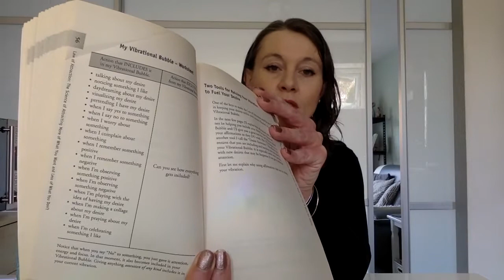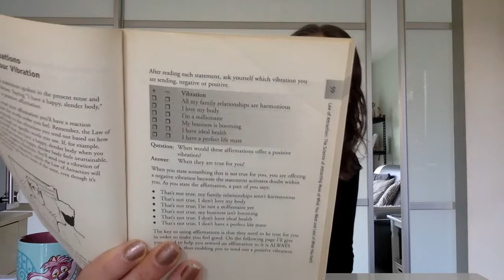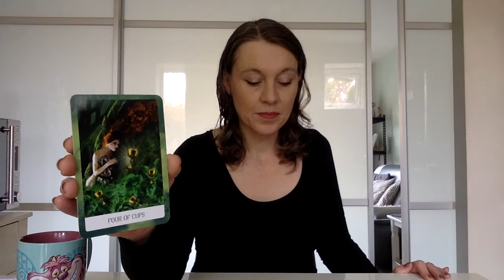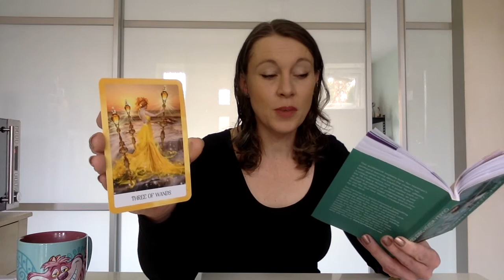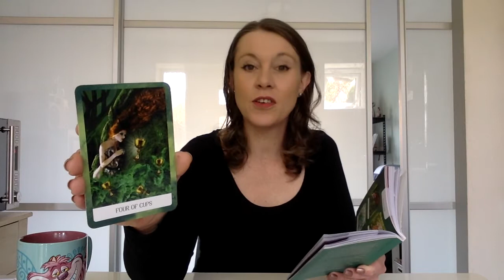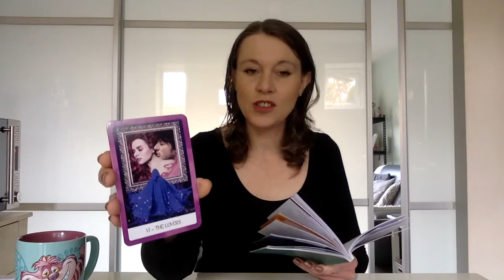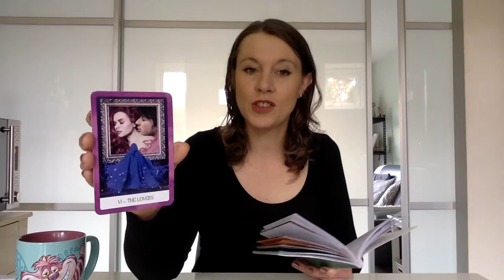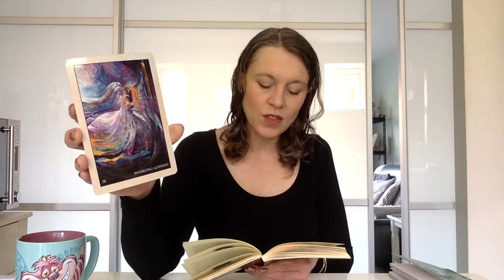Divine Counterparts - Do You Feel How I Feel?